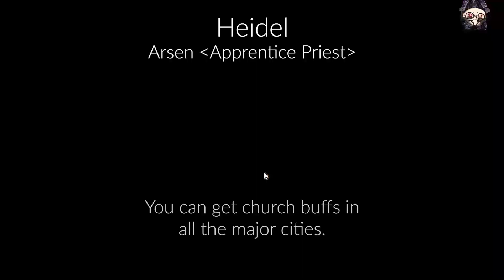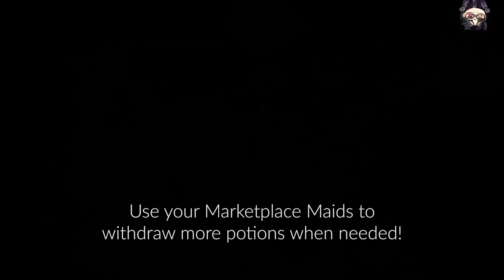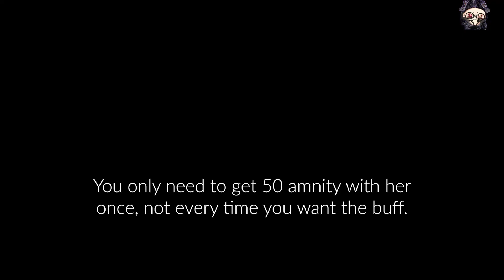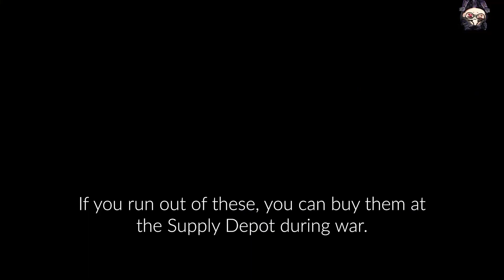How to Prepare for a Node War 2021 Edition | Black Desert Online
Hello Adventurers! Here is my first video guide about node wars! This will teach you how to prepare for a node war.